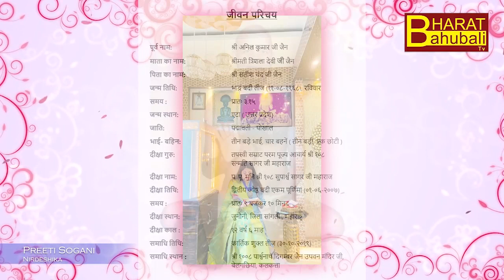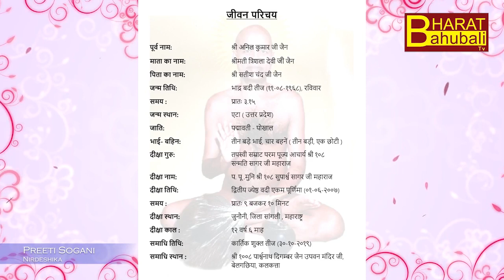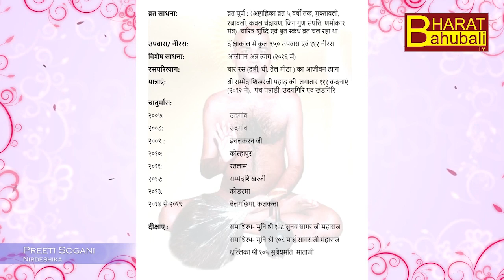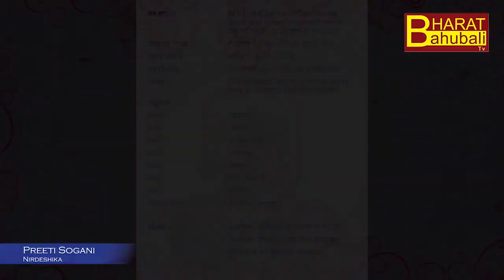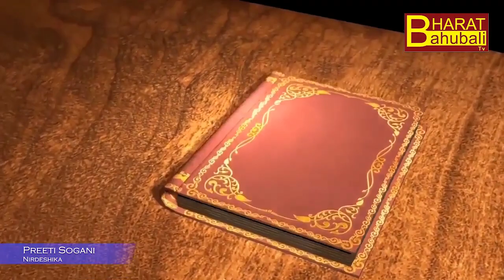भक्तांबर महा काव्य#महान परिषहजयी मुनि श्री सूपार्श सागर जी महाराज प्रथम पुण्यतिथि पर विशेष 🙏| Day 1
BHARATBAHUBALI LIVE TV, a 24x7 Hindi Devotional Channel in India, was launched on 24th June 2017.Since then the channel has maintained its devotional aspect .A television station is a type of broadcast station that broadcasts both audio and video to television receivers in a particular area. Check out devotional Channel India? Information 24/7 · devotional video · discover top devotional songs , BHARATBAHUBALI TV Channel based in KOLKATA is widely watched among Jain devotees who love it’s devotional programmes and live telecast of Jainism’s ancient doctrines preached by renowned